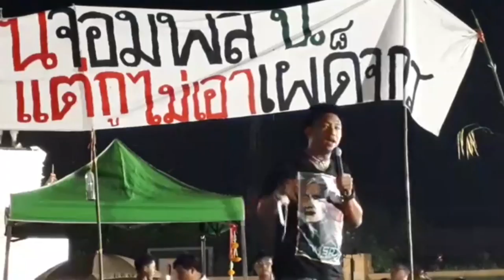ไผ่ จตุภัทร์: จะชนะเมื่อไหร่ไม่รู้ แต่ถ้าไม่หยุดสู้ เราจะไม่แพ้ | 13 ก.ย. 63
ในเวทีปราศรัย กูลูกหลานจอมพลปแต่กูไม่เอาเผด็จการ จัดโดยกลุ่มพลเมืองลพบุรีเพื่อประชาธิปไตย เมื่อวันที่ 13 ก.ย. ไผ่ จตุภัทร์ บุญภัทรรักษา ได้ปราศรัยตอนหนึ่งระบุถึงการชุมนุมใหญ่วันที่ 19 ก.ย. ที่กรุงเทพฯ และว่าประชาชนต้องร่วมมือกันสร้างระบบการเมืองที่ดีเพื่อให้รุ่นลูกหลานมีชีวิตที่ดีขึ้น และเรื่องเหล่านี้เป็นความฝัน เป็นข้อเสนอ แต่สิ่งที่ทำให้เป็นความจริงคือรัฐ เพราะฉะนั้นต้องไล่รัฐบาลเผด็จการ ร่างรัฐธรรมนูญ เพื่อที่ประชาชนจะได้กำหนดสิทธิเสรีภาพ มีการเมืองที่ดี มีชีวิตที่ดี เราจะชนะเมื่อไหร่ ไม่รู้ แต่ถ้าไม่หยุดสู้ เราจะไม่แพ้